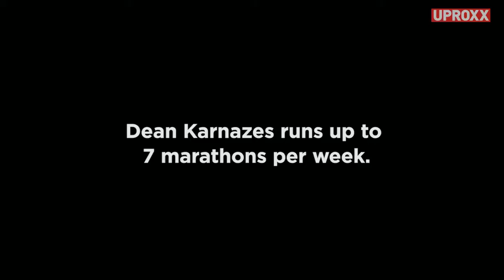Grit n Glory Human Limits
Dean Karnazes is the ULTRAmarathon Man. The definition of grit.